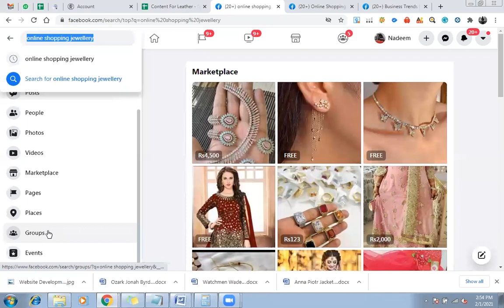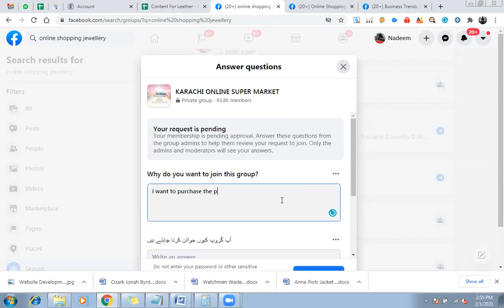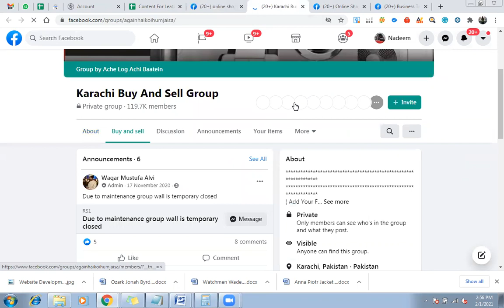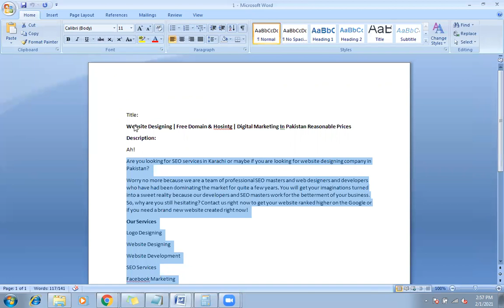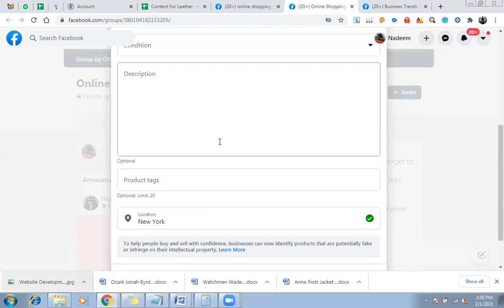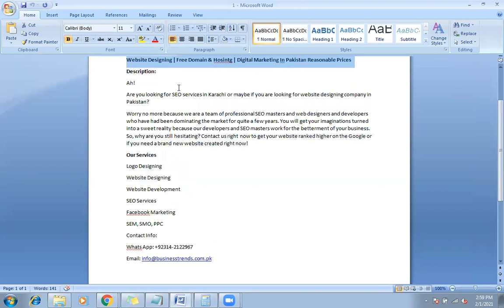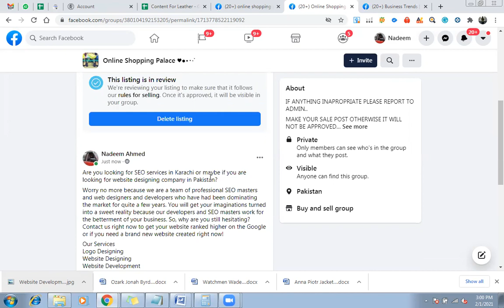How to do social media marketing on Facebook? Tutorial in Urdu / Hindi | Computer Educator